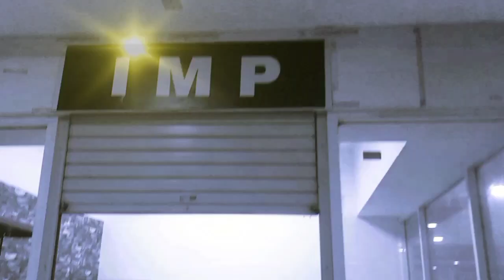kamu nanya yah....kamu bertanya tanya yah...parfume cepmek yah...parfume mahal yg viral banget...!!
kita review singkat Parfume mahal yg type banget dan viral di dunia fragrance.
Parfume semahal itu apakah worth it ??

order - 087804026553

tokped - I M P

toko imp di mal daerah jakbar.